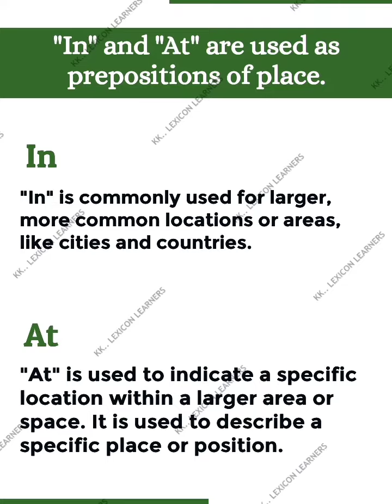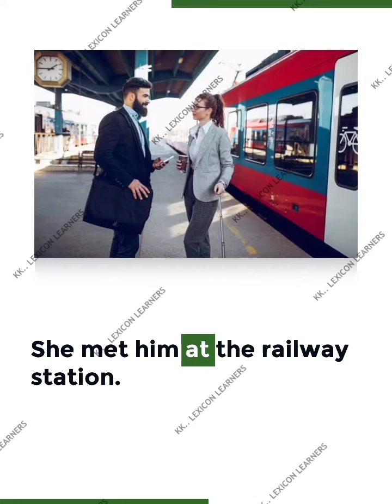Preposition: Use of "in" and "at" ...